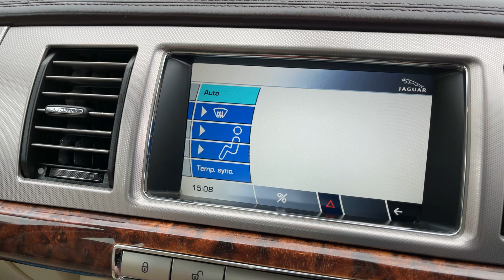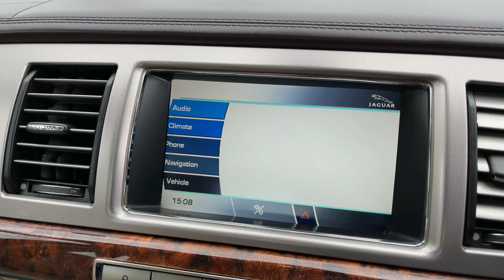For Sale Jaguar XF 3.0 V6 S 275bhp Premium Luxury 5dr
85000 miles. FSH. 20” Alloys. Keyless Entry and Start, Reverse Camera, Heated Electric Barley Leather Sports Seats. satellite Navigation Bluetooth £7495!